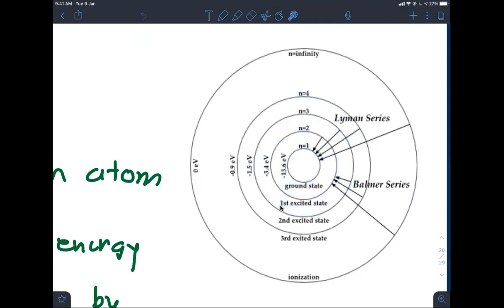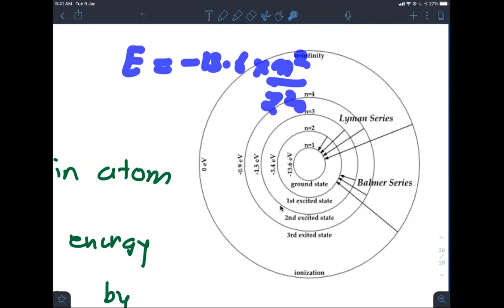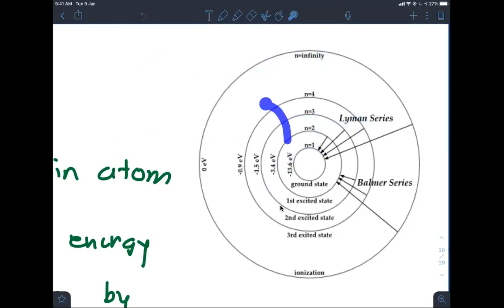Lect #4 | NUCLEAR PHYSICS | CLASS 12 | JEE | NEET